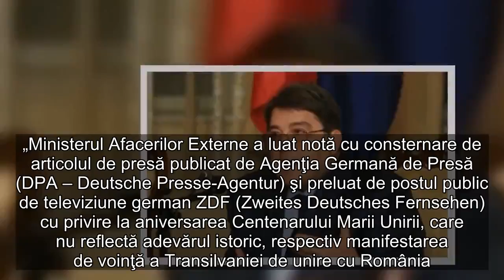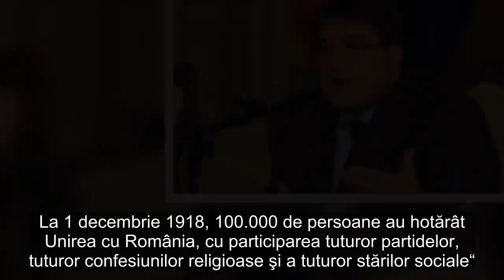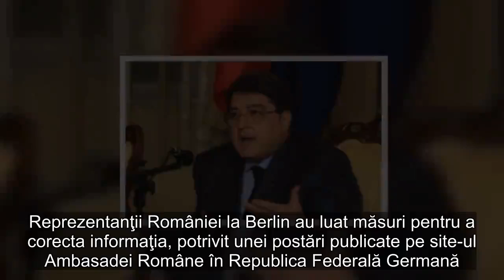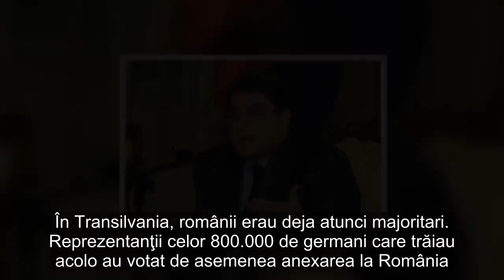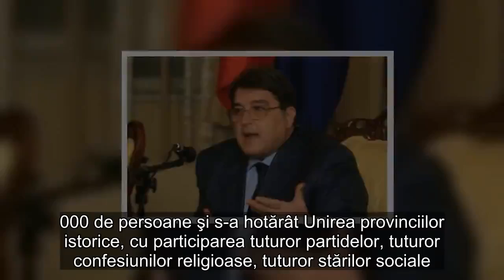Agenţia Germană de Presă: În anul Centenarului, România serbează 100 de ani de la anexarea unei părţ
Agenţia Germană de Presă a prezentat 1 Decembrie ca pe ziua în care românii şi autorităţile de la Bucureşti serbează 100 de ani de la anexarea unei părţi a Ungariei. Ambasada României în Germania a reacţionat promp fiind solicitată „repararea gravei erori“.  Ştiri pe aceeaşi temă   UPDATE MAE a venit cu precizări în ceea ce priveşte materialul DPA, preluat de ZDF. „Ministerul Afacerilor Externe a luat notă cu consternare de articolul de presă publicat de Agenţia Germană de Presă (DPA – Deutsche Presse-Agentur) şi preluat de postul public de televiziune german ZDF (Zweites Deutsches Fernsehen) cu privire la aniversarea Centenarului Marii Unirii, care nu reflectă adevărul istoric, respectiv manifestarea de voinţă a Transilvaniei de unire cu România. Dincolo de abordarea tendenţioasă care reiese din titlul articolului, elementele prezentate indică o lipsă de cunoaştere a istoriei şi o ignorare voită a realităţilor istorice. La 1 decembrie 1918, 100.000 de persoane au hotărât Unirea cu România, cu participarea tuturor partidelor, tuturor confesiunilor religioase şi a tuturor stărilor sociale“.    ***   În data de 1 decembrie 2018, postul naţional german de televiziune ZDF a publicat o ştire despre Ziua Naţională a României, preluată de la Agenţia Germană de Presă (Deutsche Presse Agentur), în care se preciza că românii sărbătoresc 100 de ani de la anexarea unei părţi a Ungariei. Reprezentanţii României la Berlin au luat măsuri pentru a corecta informaţia, potrivit unei postări publicate pe site-ul Ambasadei Române în Republica Federală Germană.   Ştirea publicată de DPA conţinea următoarele informaţii:    „Astăzi, Transilvania se află în centrul României. Nu întotdeauna a fost aşa”, notează ZDF. „România sărbătoreşte 100 de ani de la anexarea fostei provincii maghiare Transilvania. Prin acest câştig teritorial, în urma căderii Austro-Ungariei, după Primul Război Mondial, România şi-a mărit cu o treime teritoriul. În Transilvania, românii erau deja atunci majoritari. Reprezentanţii celor 800.000 de germani care trăiau acolo au votat de asemenea anexarea la România. Cei mai mulţi germani din România au emigrat între timp”.   Ambasada României la Berlin a trimis DPA următoarea scrisoare, în care îşi exprimă consternarea faţă de stilul tendenţios din informare şi solicită cu fermitate corecturile necesare:   „Stimate domnule Gösmann,   Cu consternare am luat la cunoştinţă despre informarea Dvs. legată de Ziua Naţională a României din data de 1 Decembrie 2018, preluată de ZDF.   Formularea tendenţioasă, deja din menţionarea cuvântului „anexare” în titlul articolului, este regretabilă şi indică o cunoaştere cel puţin deficitară a istoriei.   În data de 1 Decembrie 1918 a avut loc la Alba Iulia Marea Adunare Naţională, unde au participat 100.000 de persoane şi s-a hotărât Unirea provinciilor istorice, cu participarea tuturor partidelor, tuturor confesiunilor religioase, tuturor stărilor sociale. Documentul adoptat atunci, Proclamaţia de la Alba Iulia, a fos